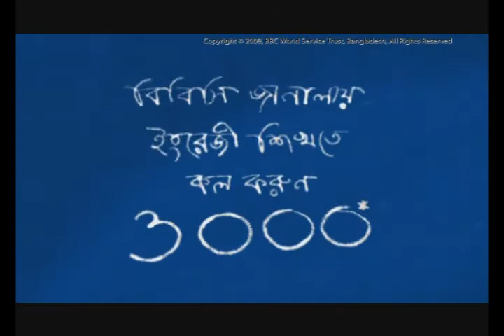BBC Janala Rain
A TV commercial for BBC Janala by Grey Advertising Bangladesh Ltd.